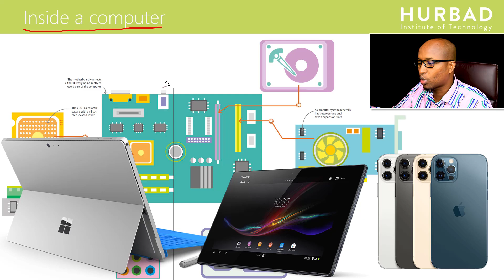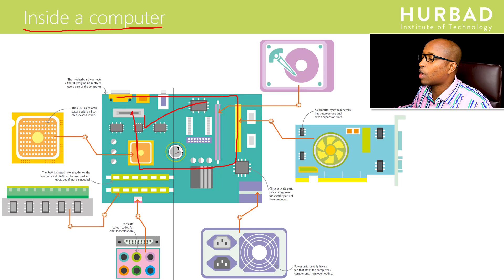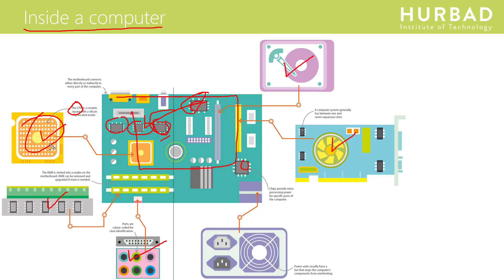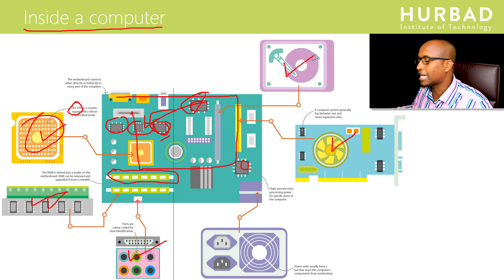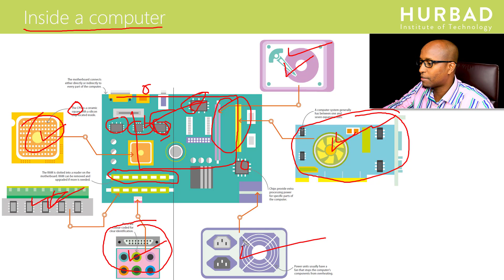Afsomali - Kumbuyuutarka gudisiisa maxaa kujira - Qaybtii 40aad